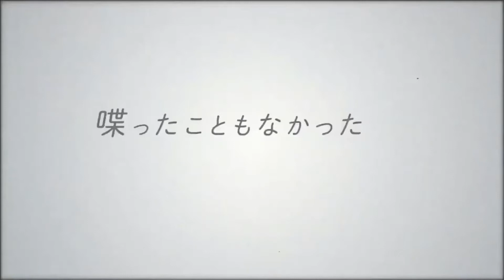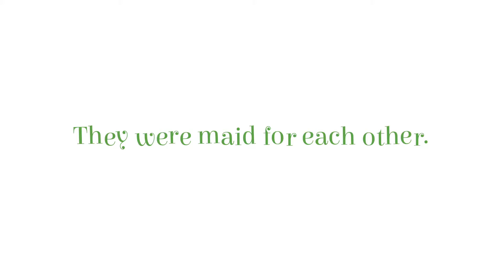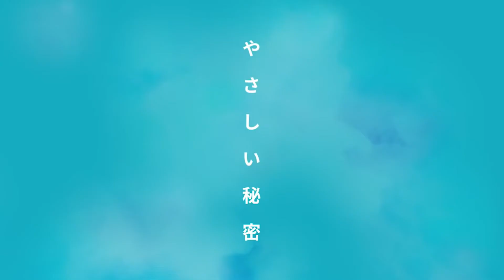7 REKOMENDASI ANIME SLICE OF LIFE YANG WAJIB DITONTON DI BSTATION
Kali ini Yuto mau ngasih 7 rekomendasi anime bergenre slice of life yang harus banget kalian tonton di Bstation, silahkan simak videonya ya.